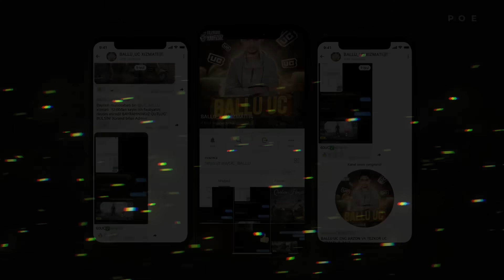Kamentdagi Balabolni ushadim😏/1 vs 1 TDM/Pubg Mobile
Mani ismim Mirzo PUBG MOBILE o`yinini O`zbek tilida KONTENT qilaman.
OBUNA bo`lishni va LAYK bosishni  esdan chiqarmang.

Savollariz Bo`lsa MARHAMAT!

Kurochka uchun kottakon raxmat ID:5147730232